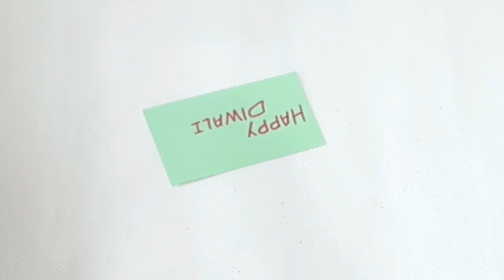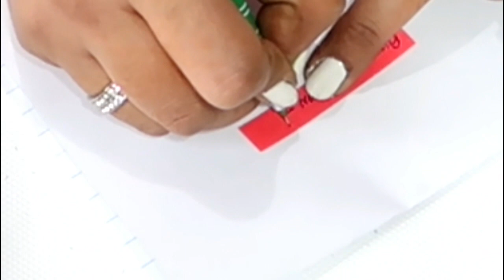DIWALI CARD MAKING | CARD MAKING COMPETITION IN SCHOOL | DIY CARD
HELLO FRIENDS,

THIS IS DIWALI SPECIAL CARD. AND IT GLOWS WHEN YOU PUSH THE BUTTON. I HAVE GOT THIS LIGHT FROM MY SON'S OLD RAKHI, ONE CAN ADOPT THIS METHOD , IF YOU DON'T HAVE ANY SO YOU CAN GET IT FROM CRAFT SHOP OR FROM ONLINE SHOPPING, AFFILIATE LINK OF AMAZON FOR THESE LIGHTS ARE BELOW: